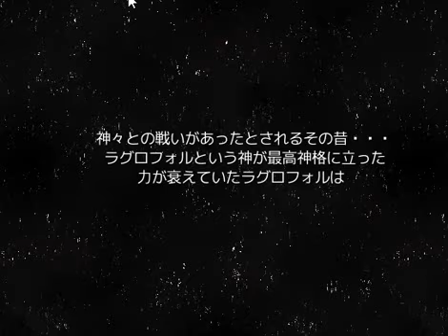Let's play in japanese: MURLK STORY 0 - Mare Deity - 27 - ...Ok, let's stop here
I am playing MURLK STORY 0 - Mare Deity in japanese, and translate on the fly.

( I was half-expecting to break the 9999 barrier, but it's still shocking to know you can grind for one more order of magnitude... It's more like a single player MMORPG than an RPG )